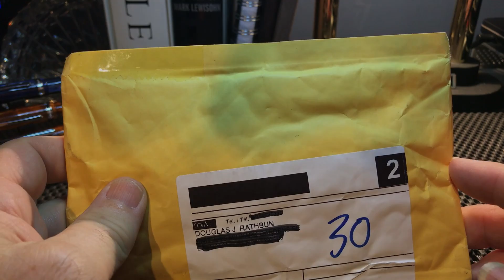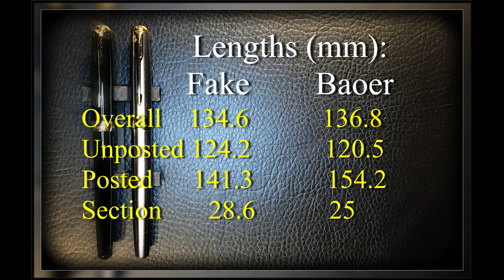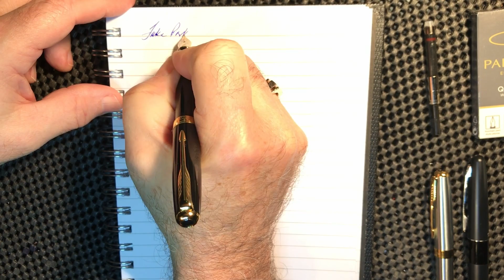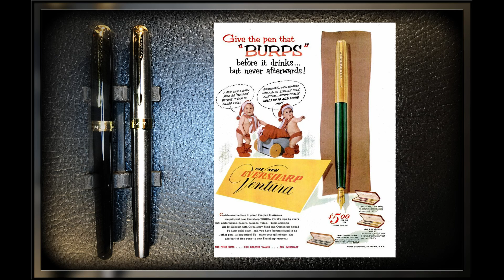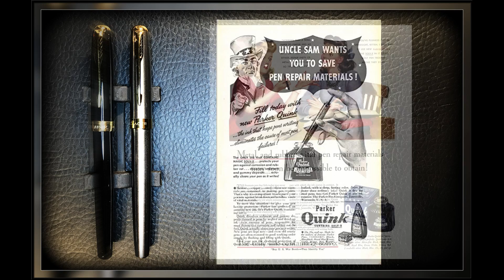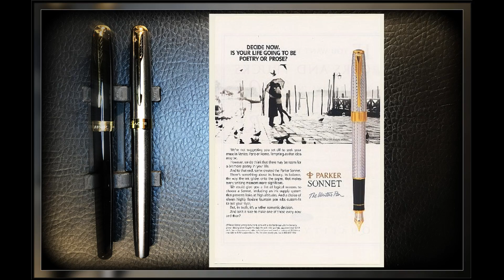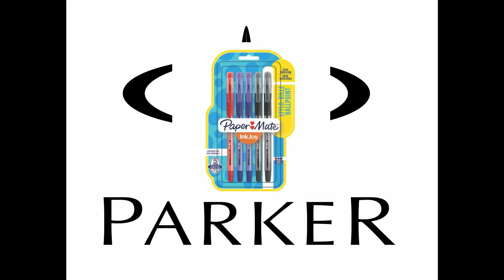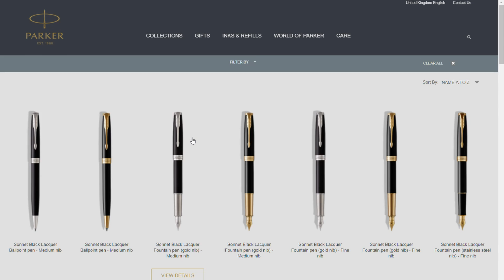Fake vs Copy: Fake Parker Sonnet Review and Comparison With Baoer 388 Copy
I examine a genuine FAKE Parker Sonnet fountain pen purchased on eBay and compare it to a Chinese Baoer 388 which is a pen that emulates the Parker Sonnet without stealing its name. Is the fake a good fountain pen? I also do an in-depth review of the history of the very successful Parker Sonnet (1993 - present). Skip to the various parts of this long video using the time stamps below.

Unboxing 1:18
Measurements and Size Comparisons 4:56
Parts and Features 5:22
Writing Sample 14:36
History of the Parker Sonnet 22:02
Evaluation 26:17

Music: My cover of the Cat Stevens song "Moonshadow"